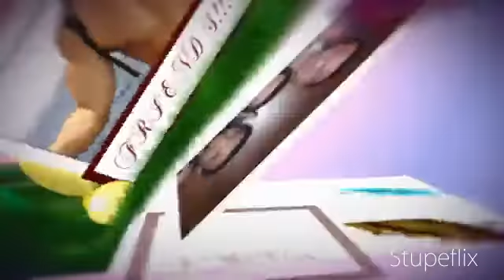My Stupeflix Video